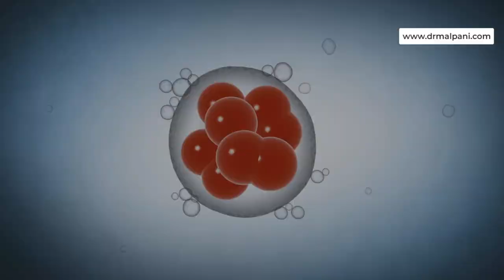4 Tips to Get Pregnant Quickly! Boost Your Fertility Journey | Expert Advice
If you're eager to start a family and looking for ways to get pregnant quickly, you've come to the right place. Our video offers 4 expert tips to boost your fertility journey and increase your chances of conceiving. We understand how important this journey is for you, and our expert advice can make a significant difference. From lifestyle changes to optimizing ovulation and understanding fertility windows, we'll cover essential factors crucial to conceiving faster.

Need help? We provide a second opinion on all infertility issues. Please send me your medical details by filling in the form so we can better guide you.